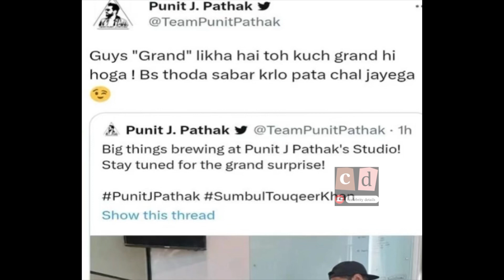कहा चली Sumbul Touqeer इस नए अन्दाज़ में ? | Sumbul Touqeer In Pink Dress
Hello

Thanks